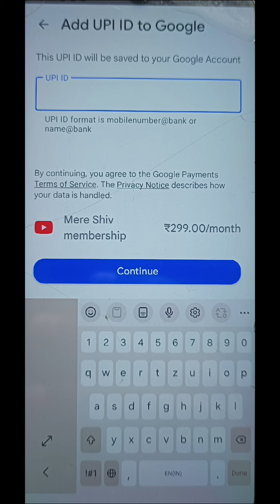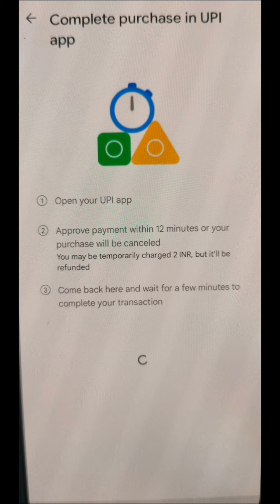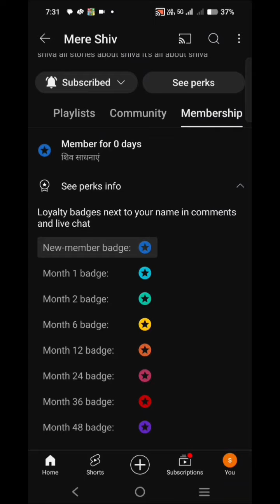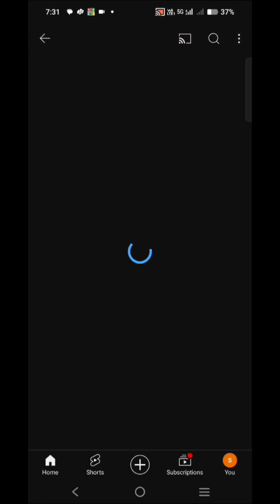membership kaise join kare only for shiva devotee